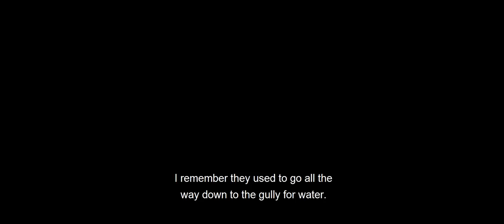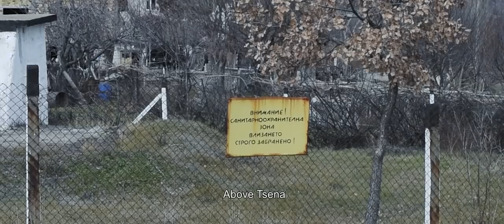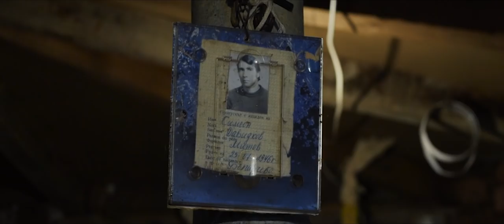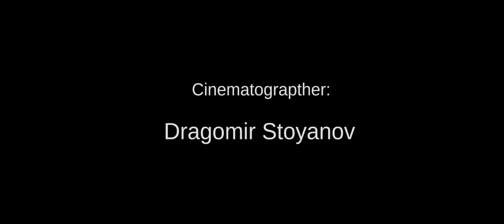The Herdsman Neighbourhood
The last few inhabitants of a depopulating Bulgarian village live in an atmosphere of poverty and decline. The Herdsman Neighborhood where they all dwell has no water supply.
The oldest dweller of the neighborhood, uncle Metody, has discovered an unusual way of dealing with the harsh reality of life.

Director: Asparuh Krastev
Editor: Kristiyan Petrov
Cinematographer: Dragomir Stoyanov